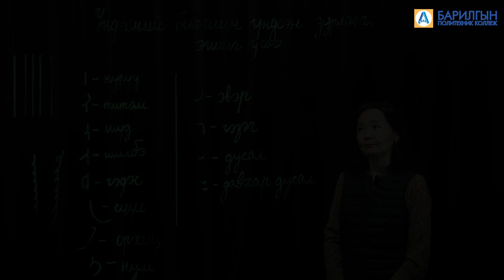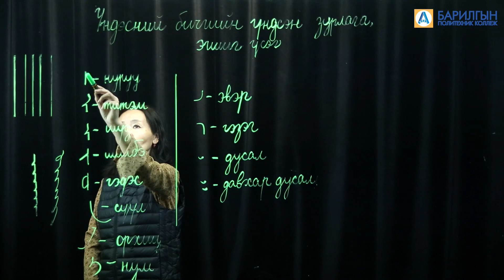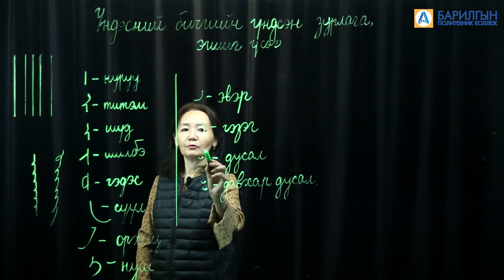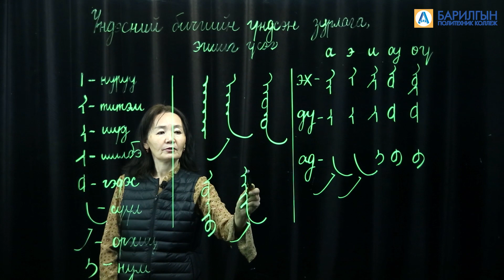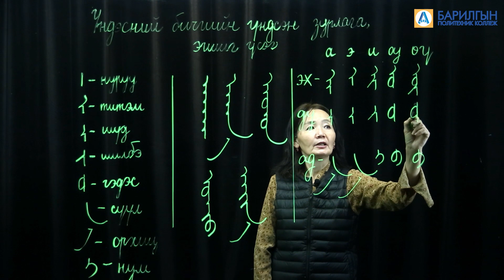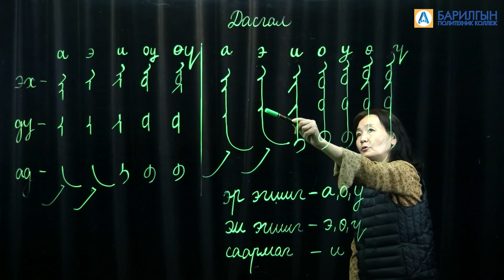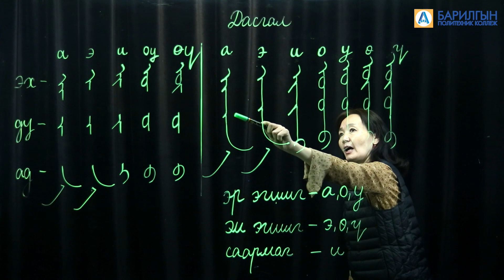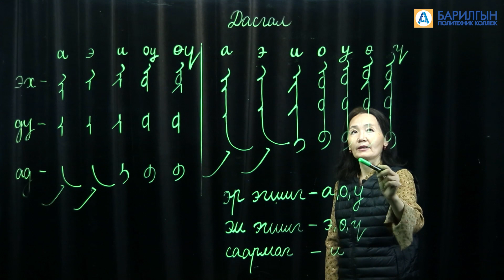Үндэсний бичгийн үндсэн зурлага, эгшиг үсэг